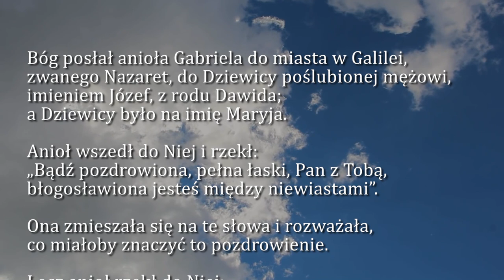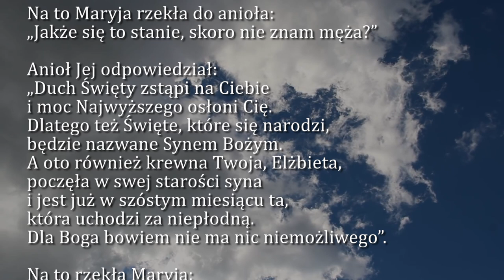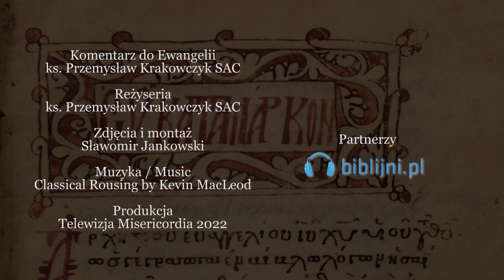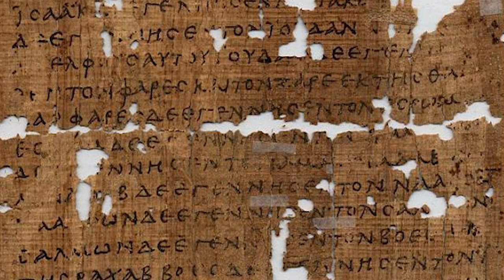Dobra Nowina na dziś | 25 marca - Uroczystość Zwiastowania Pańskiego